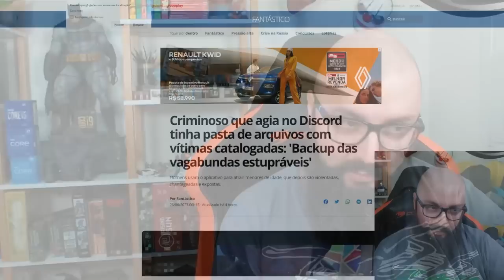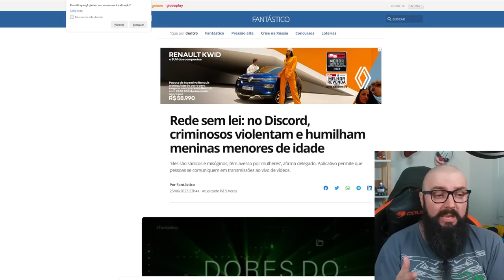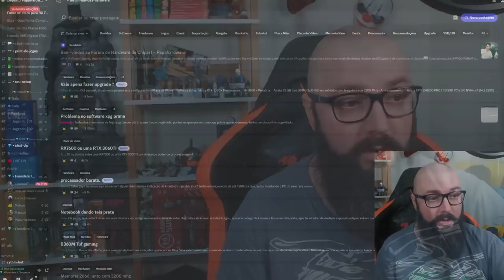Discord ! A Rede Social Sem Lei !